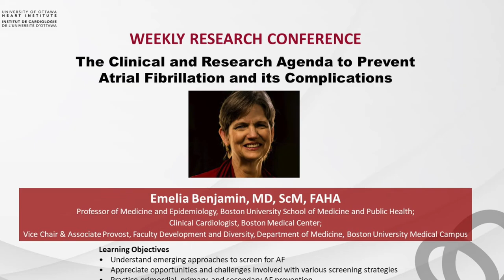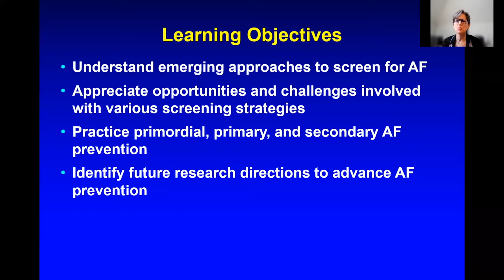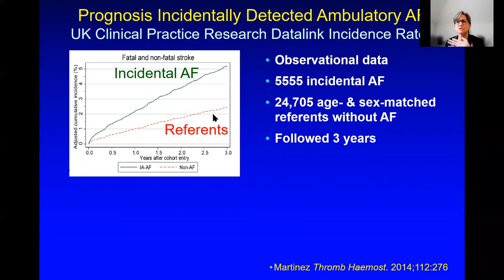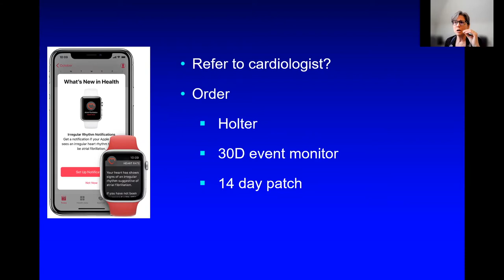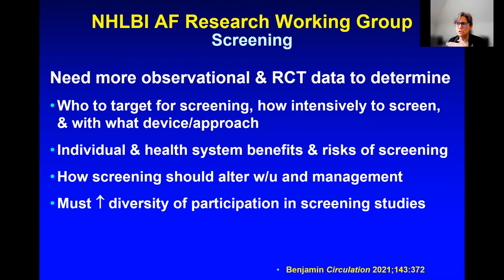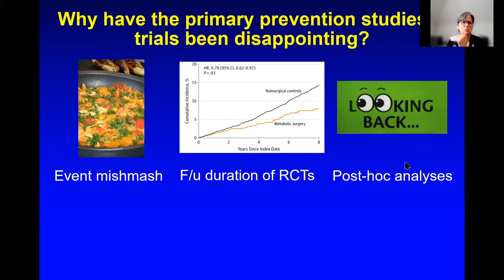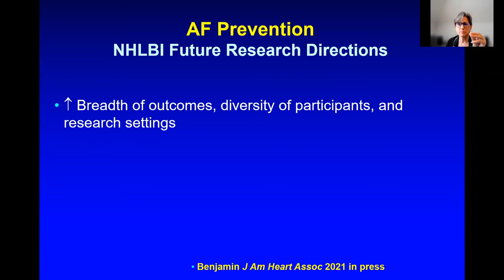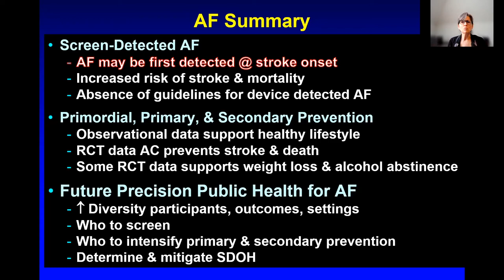The Clinical and Research Agenda to Prevent Atrial Fibrillation and its Complications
Weekly Research Conference with:
Emelia Benjamin, MD, ScM, FAHA
Professor of Medicine and Epidemiology, Boston University School of Medicine and Public Health;
Clinical Cardiologist, Boston Medical Center;
Vice Chair & Associate Provost, Faculty Development and Diversity, Department of Medicine, Boston University Medical Campus